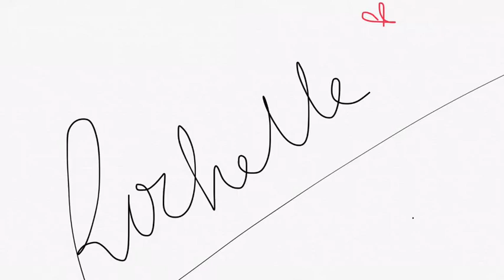Macau escape 2019 part 2！featuring the ruin church of st. Paul |jezreel bday